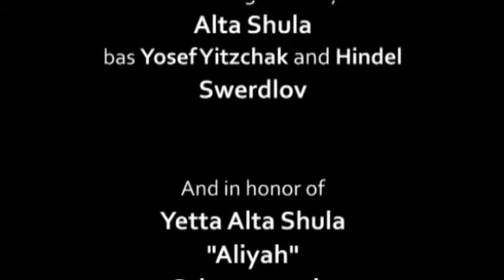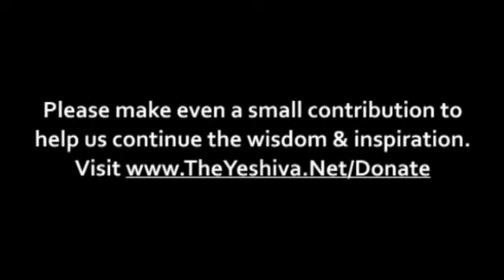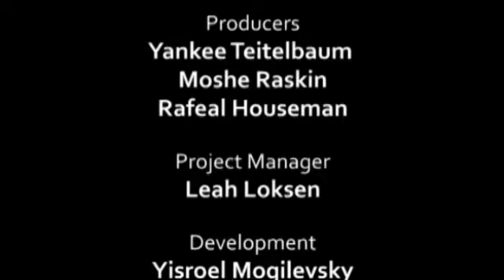Please Pass the Salt - Parsha Vayikra - By Rabbi YY Jacobson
A Journey into the Five Layers of Torah Study, and the Five Layers of Human Identity